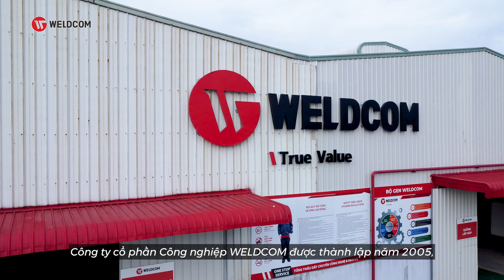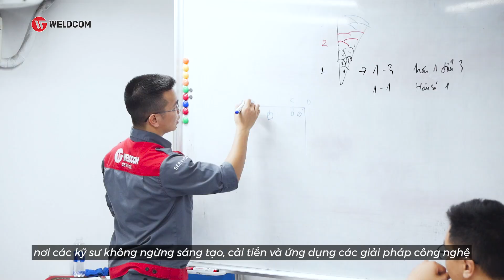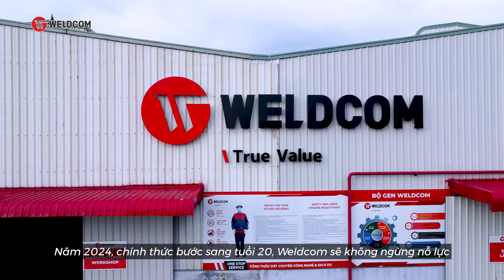INTRODUCTION TO WELDCOM INDUSTRY JOINT STOCK COMPANY [2024]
🌟A journey of a thousand miles begins with a single step. Weldcom Industrial Joint Stock Company was founded in 2005, and over the past 19 years, Weldcom has overcome numerous challenges, continually striving to grow and realize its vision of narrowing the technological gap between Vietnam and developed countries in the field of mechanical engineering.

🌟With 19 years of experience, Weldcom has established itself as a reputable pioneer in providing machinery and automation solutions to major companies in the automotive assembly, steel structure manufacturing, and plate metal industries. Weldcom is among the few general contractors offering comprehensive services (one-stop service) through a strict quality management system that includes consulting, layout design, equipment and material supply, installation, testing, commissioning, maintenance, and after-sales services.

❤️We owe our success today to our corporate clients, valued dealers, and millions of individual customers who trust Weldcom. We are also grateful to our suppliers, partners who have been with us for years, and, most importantly, every Weldcomer who has worked and contributed here.

🌟Success is a Journey, not a Destination. Every day, Weldcom people continue to write new milestones with all their passion and sincerity, carrying the Vietnamese people's aspiration of reaching out to the globe

☀️Celebrating our 20th anniversary, Weldcom will continue to strive in 2024, converting every challenge and opportunity into resilience, to become the leading general contractor for Technology Lines & Services. Weldcom will eventually contribute significantly to closing the technological gap between Vietnam and developed countries, establishing Vietnam as the world's leading center for mechanical plate processing, vehicle manufacture, and steel constructions!

Weldcom – True Value.
Các bạn hãy để lại cmt về cảm nghĩ của bạn về những chia sẻ của WELDCOM nhé!
Đây là kênh chính của Công ty Cổ phần Công nghiệp Weldcom bao gồm các video chia sẻ kiến thức về các sản phẩm máy hàn cắt và gia công kim loại, dây chuyền khoan cưa, dây chuyền giao công thép tấm máy hàn TIG, MIG...
I - Kênh Youtube:
1. Youtube Công ty Cổ phần Công nghiệp Weldcom:

V- Shopee
VI - Địa chỉ:
🏥CÔNG TY CỔ PHẦN CÔNG NGHIỆP WELDCOM
🏥285A Ngô Gia Tự, Phường Việt Hưng, Hà Nội
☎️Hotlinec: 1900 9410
© Bản quyền thuộc về CÔNG TY CỔ PHẦN CÔNG NGHIỆP WELDCOM © Copyright by CÔNG TY CỔ PHẦN CÔNG NGHIỆP WELDCOM ☞ Do not Reup